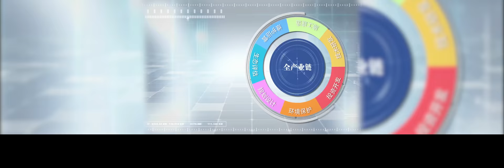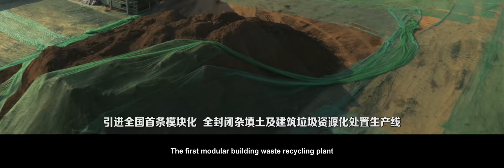BCEG, we care about everything we do.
At BCEG it’s all about our highly skilled and experienced people who have a strong track record of delivering a range of development and construction solutions, each tailored specifically to the needs of our clients.

We rank among China’s top 500 enterprises and the world’s top 250 international contractors. We operate across more than 30 provinces in China, and in 27 countries globally.